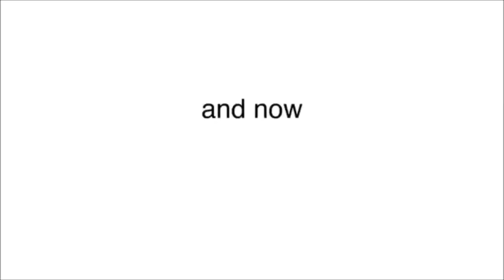Feisty Pets Perform ASDF Movies! Feisty Films Ep. 111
The Feisty Pets recreate their favorite ASDF movies!

First, the Feisty Pets act out ASDF movies. Feisty Fan Films by @purgebax, @feistyboy2021, @livingthefeistylife, @toure_360, @feistypets, @zacharyfilmspro, and @toymeistertoys.